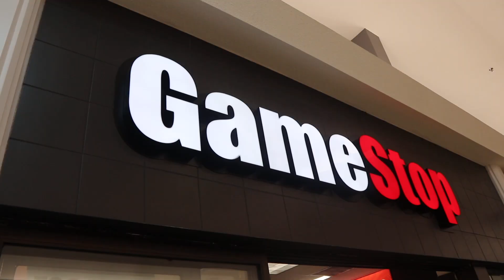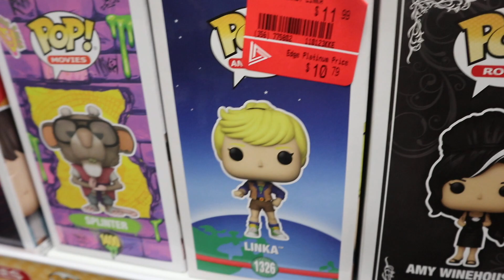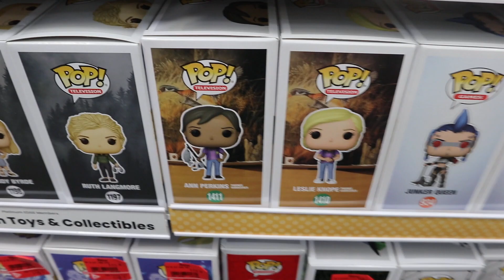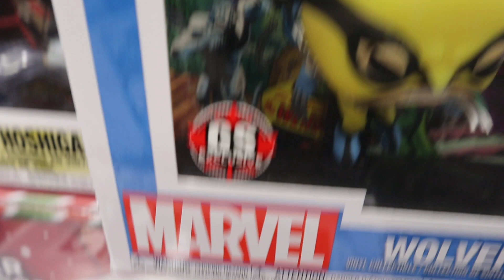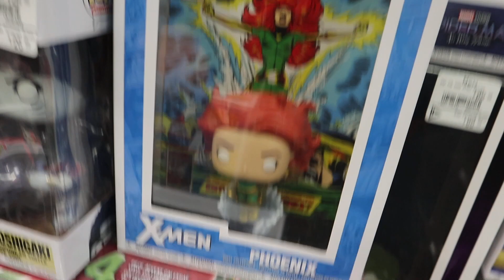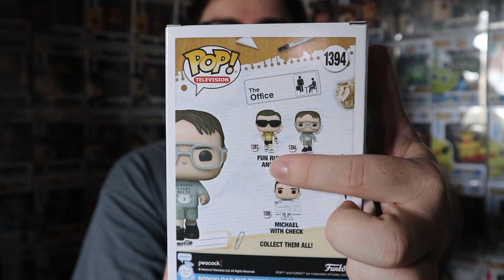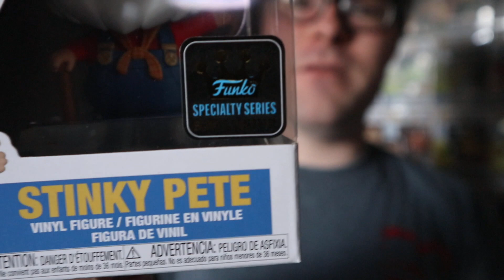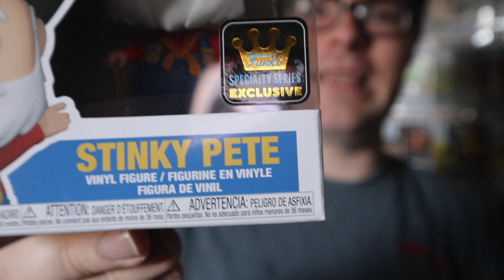Is GameStop The New Funko Shop In Canada?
In Today's Video, DK Wrestler goes Funko Pop Hunting to GameStop where there seems to be some Funko Shop Exclusives.